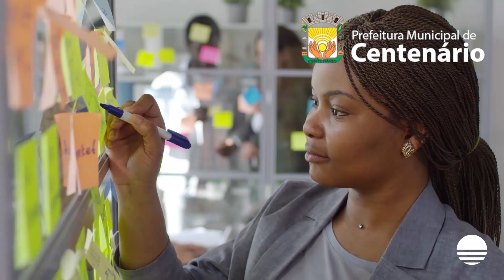Dia da Mulher | Uma homenagem da Prefeitura de Centenário